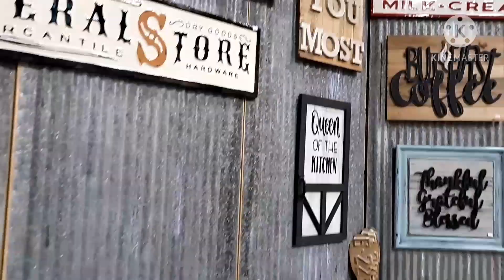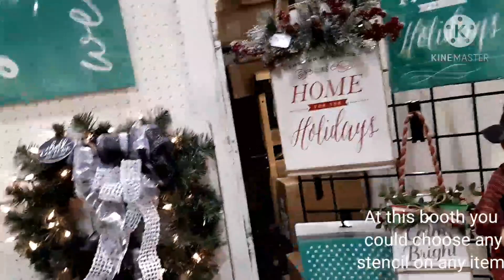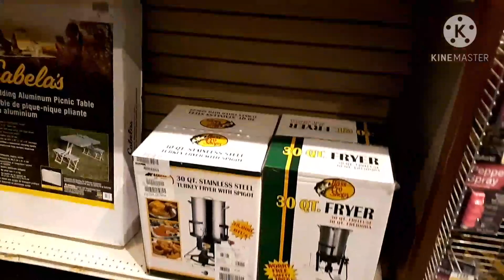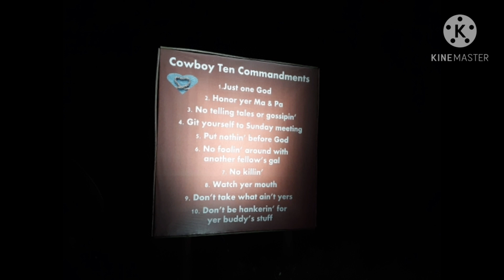Trip to A Holiday Market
Had fun times getting away to see Branson when it was decorated for Christmas!

They always have fabulous vintage, craft markets!

Also several places there have drive thru Christmas light displays.

A neat place to have a mini vacay!!